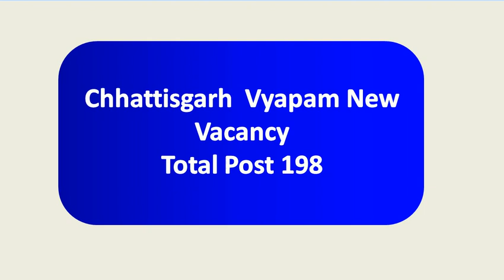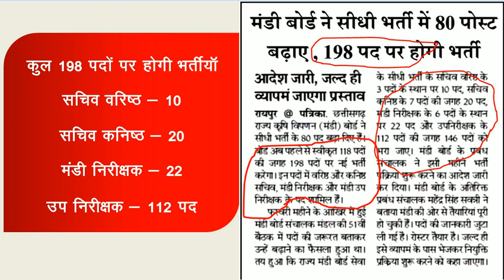छत्तीसगढ़ Vyapam NEW Vacancy 2020 | Chhattisgarh Vyapam Vacancy 2020 Total Post 198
Upcoming Chhattisgarh GovtJob Update 2020

10th Class pass or Eqvuivalent from a recognized board or iti pass